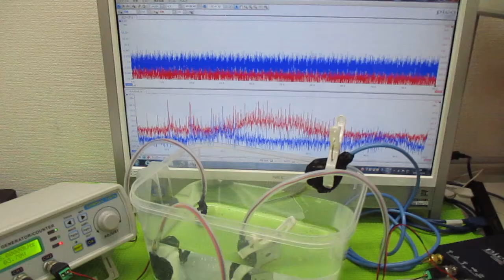キャビテーションと音響流の最適化技術 ultrasonic-labo